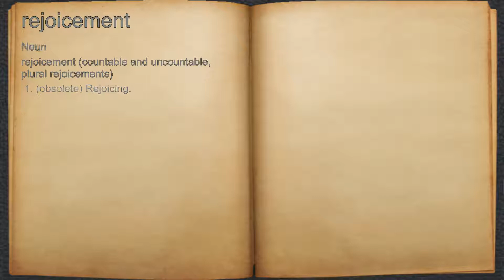What does rejoicement mean?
A spoken definition of rejoicement.

Intro Sound:
Typewriter - Tamskp